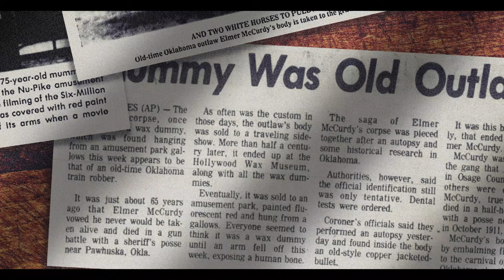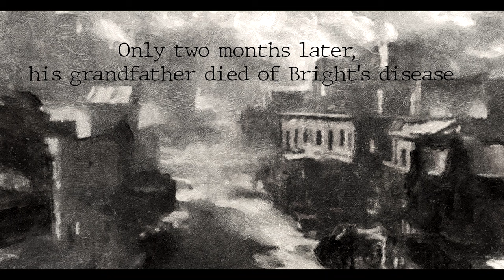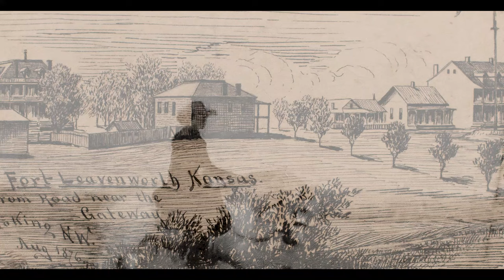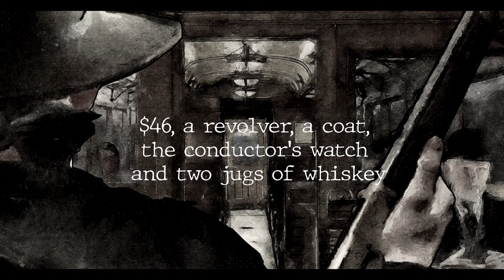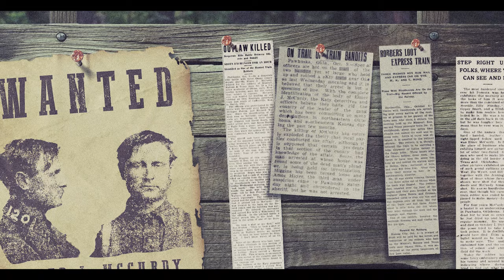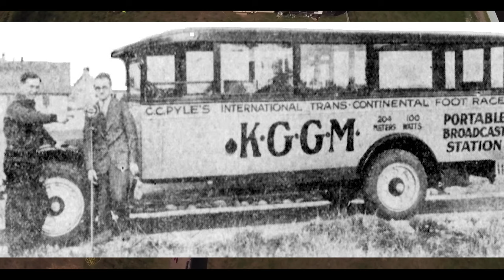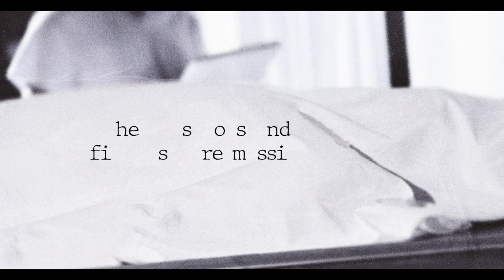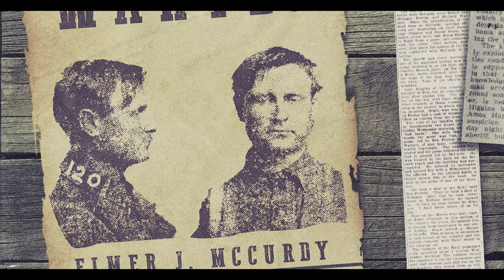The Embalmed Bandit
This is the story of Elmer McCurdy, the mummy that everyone forgot was real.

This is a remake of a video first posted in 2021 that's since been removed.

*closed captioning*
SOURCES:
All videos are based on publicly available information. Check the link below for links to sources used.
The videos/images in this video are works created for the video, in the public domain or can be found on sites like Wikimedia, Unsplash, Pixabay or Pexels linked below:
0:00 Intro
1:22 Life Of Elmer
5:44 Life Of Crime
12:23 Postmortem
15:18 New Career
18:40 Discovery
22:21 Summary